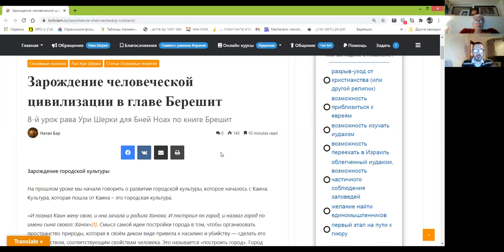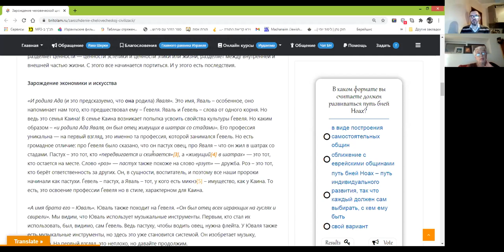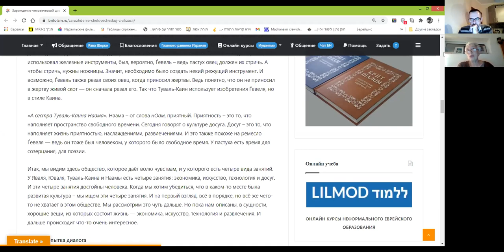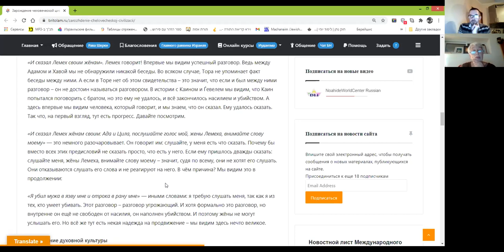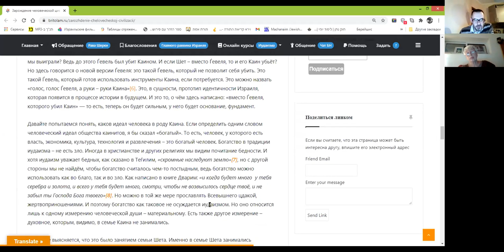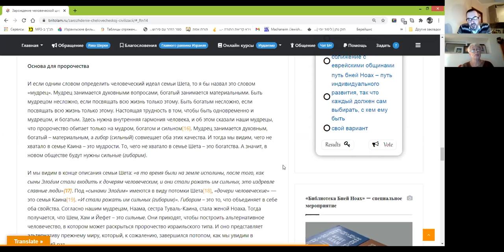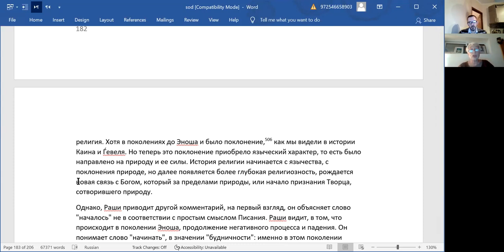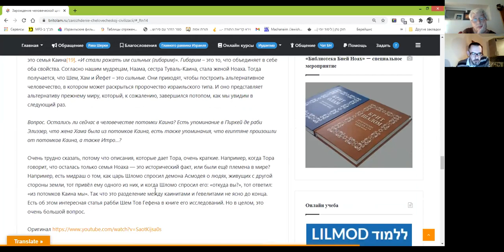"Зарождение человеческой цивилизации", обсуждение 8-го урока рава Ури Шерки по книге Брешит